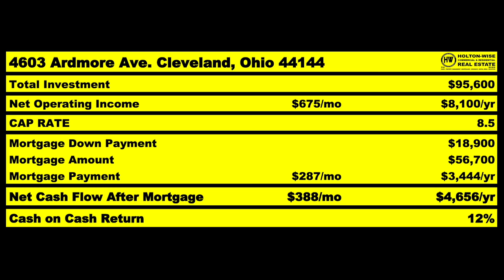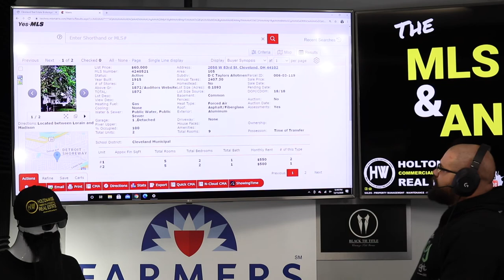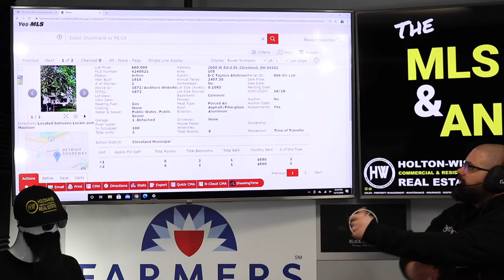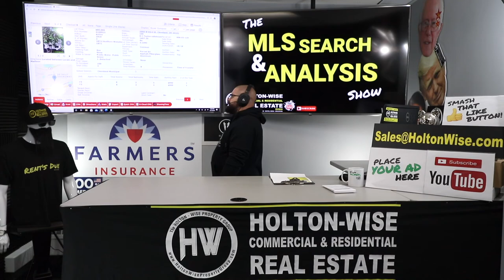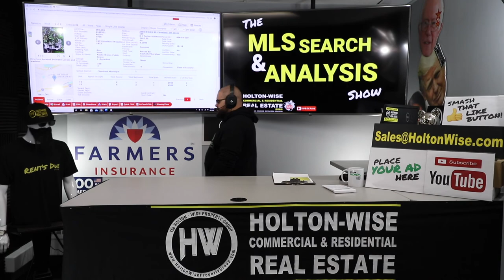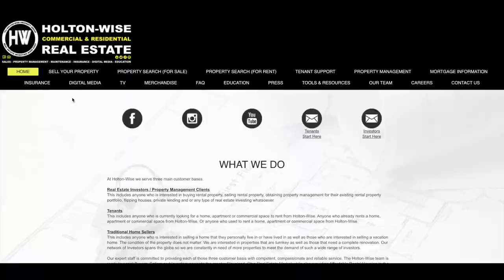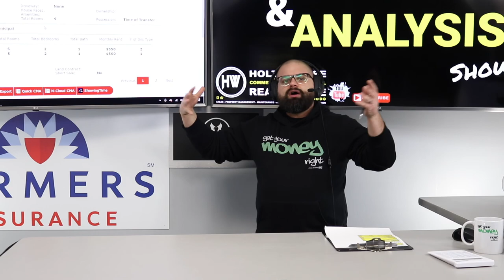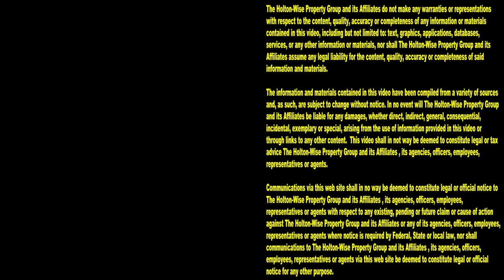High Risk Section 8 BRRRR Deal with a Dishonest Seller | MLS Search & Analysis 334 - 2050 W 83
Buying section 8 rental property in low income areas is a great way for real estate investors to lower their risks of non payment of rent, evictions, repairs and vandalism. A good way to get a discount on rental properties is to buy your investment properties when they are distressed with cash paying or non paying tenants. Doing this can allow real estate investors to obtain equity when they buy the rental property that can be realized down the road using the BRRRR strategy. In the 334th episode of The MLS Search & Analysis Show James Wise is working with an out of state investor to help him put together a BRRRR deal. Thing is, it appears as though the seller of this out of state rental property is less than honest. James works through the ways investors can move forward with a real estate deal and do their due diligence even when the seller they are working with isn't being up about the high risk real estate investment.

📺 HELPFUL RESOURCES
Holton-Wise FAQ